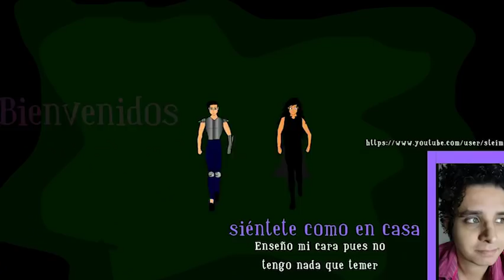Candy Candy Una Historia Neoyorkina #4